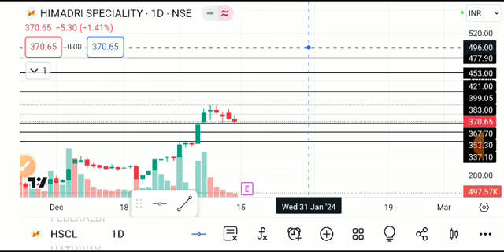HSCL SHARE LATEST NEWS TODAY,HSCL SHARE ANALYSIS,HSCL SHARE TARGEY,HSCL SHARE LATEST NEWS,HSCL SHARE